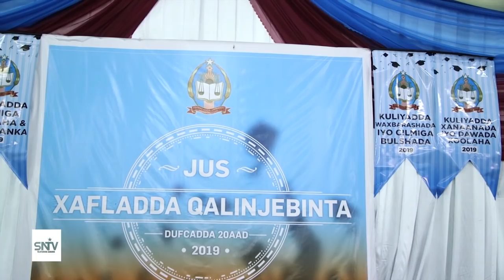MADAXWAYNAHA JFS OO KA QAYBGALAY QALINHABINTA DUFACADII 20 AAD EE KA BAXDAY JAAMACADDA UMMADDA SOOMA